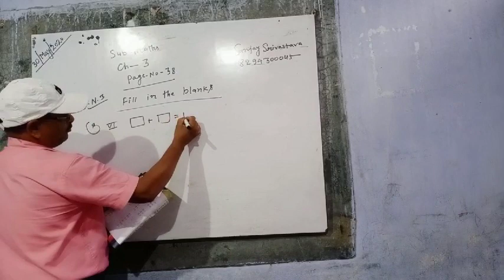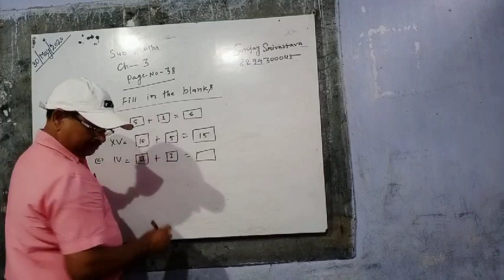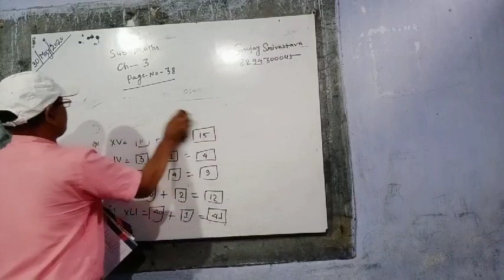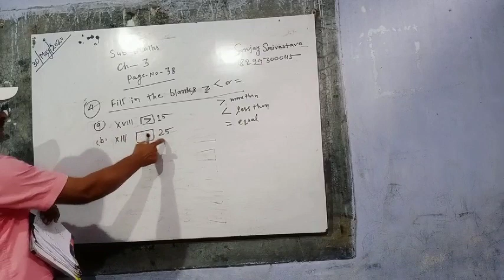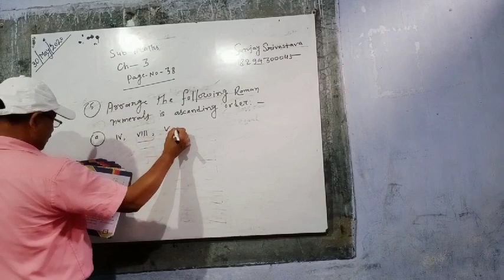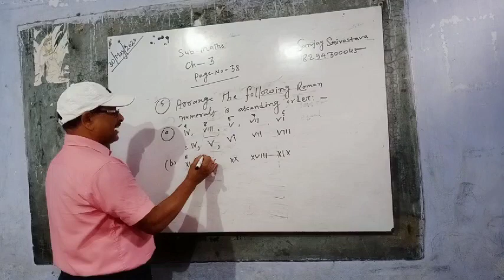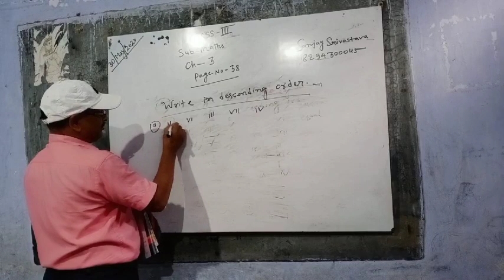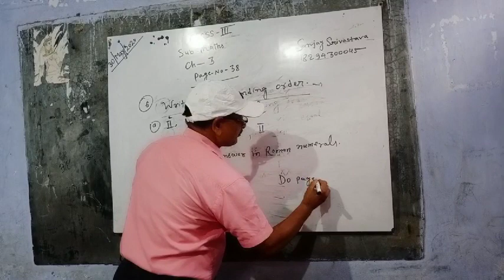Lecture_30052020_Class 3 ( Mathematics )